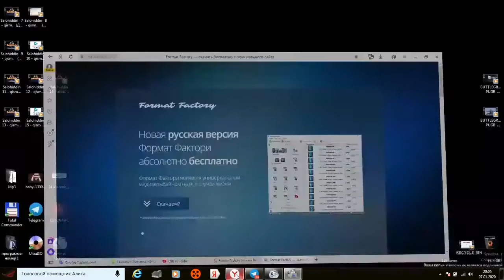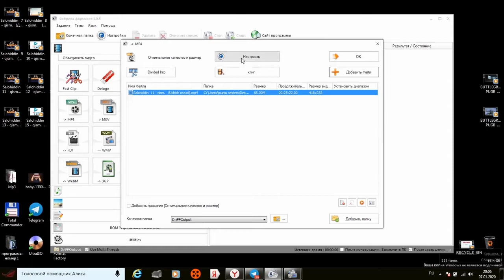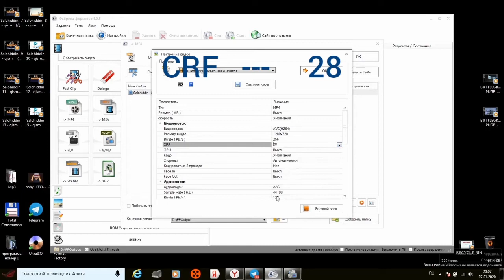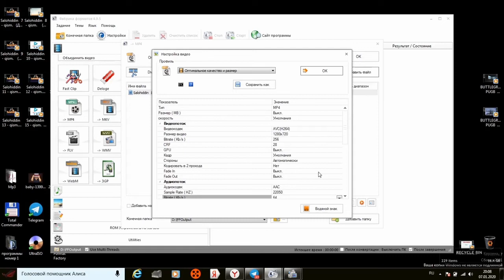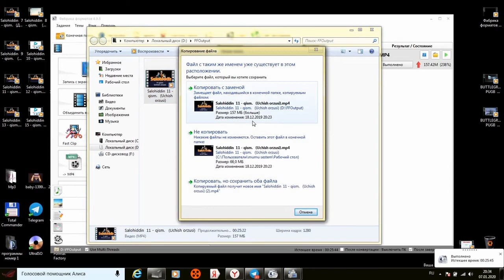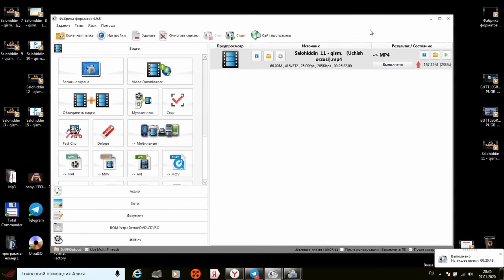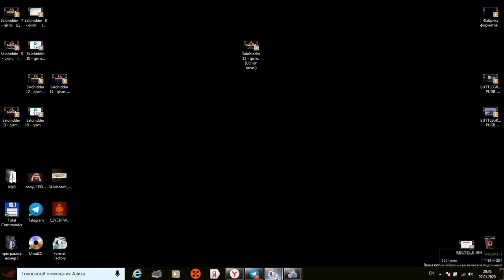VIDEO Hajmini Qisqartirish, Video sifatini saqlagan holda.